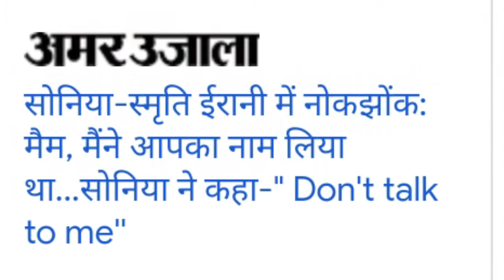Sonia Gandhi VS Smriti Irani || Adhir Chowdhury calls Droupadi Murmu 'Rashtrapatni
Things got heated in the Lok Sabha on Thursday as war of words erupted between Congress President Sonia Gandhi and Union Minister Smriti Irani.

According to sources, after the Lok Sabha was adjourned at 12 noon, the BJP MPs were raising slogans and demanding the resignation of Sonia Gandhi over Congress leader Adhir Ranjan Chowdhury’s ‘rashtrapatni’ remark.

The Congress leader had earlier referred to President Droupadi Murmu as 'rashtrapatni'.

During the chaos, Sonia Gandhi approached BJP leader Rama Devi and reportedly told her that Chowdhury had apologised over the remark and asked Devi as to why her name was being taken in the house.

Following this, Smriti Irani intervened during their conversation. However, the agitated Congress President then turned around and said ‘don’t talk to me’, sources said.